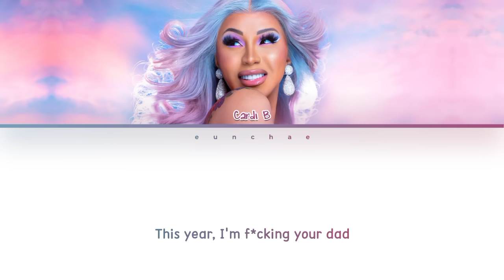Cardi B ‘Last Christmas (Cardi B Ver.)’ (Original by WHAM!) Lyrics (Color Coded Lyrics)